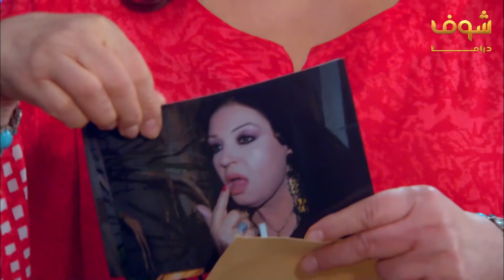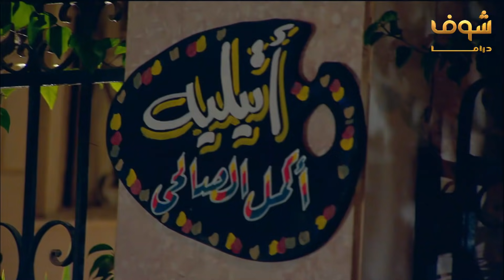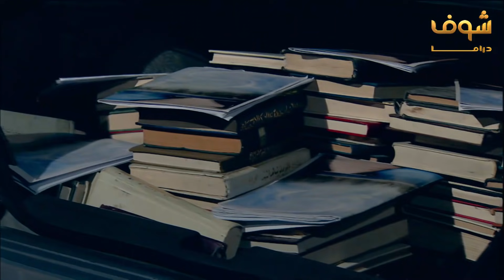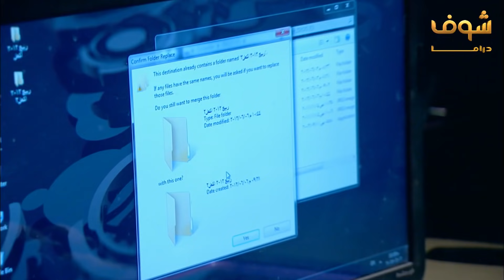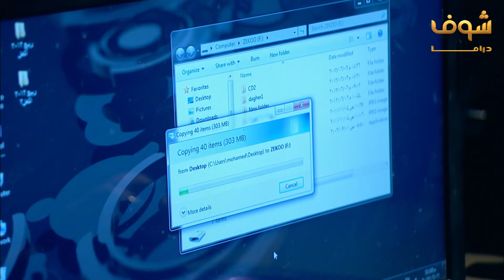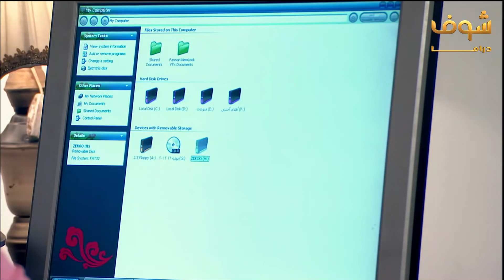مسلسل كيد النسا 2 الحلقة 18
كيد النسا 2 الحلقة 18 كيد النسا 2 18 مسلسل كيد النسا 2 الحلقة 18 مسلسل كيد النسا 2 18